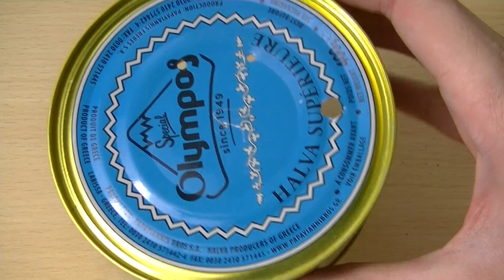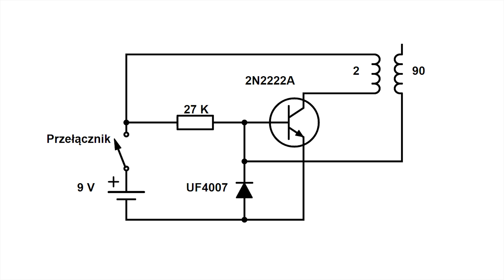Jak zrobić Mini Cewkę Tesli? - Slayer Exciter - ArtekDIY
W tym odcinku ArtekDIY, dowiecie się jak zrobić mini cewkę Tesli - Slayer Exciter. Taki mini generator nie wytwarza wyładowań elektrycznych, ale potrafi zaświecić rożnego rodzaju świetlówki z niewielkiej odległości, a do tego jest zasilany z baterii 9v! Polecam każdemu wykonać taką cewkę, ponieważ nie jest to trudne, a daje dużo frajdy.

Świetlówka nie zapala się, co robić?
1. Przeczytaj przypięty pod filmem komentarz użytkownika Daro0 oraz odpowiedzi do tego komentarza.
2. Spróbuj usunąć piłeczkę wraz z folią z cewki. U jednego z widzów rozwiązało to problem.

Potrzebne części:
- Rura PVC 1/2" - około 10 cm
- Drut nawojowy o grubości 1mm - Nie musi być dokładnie taki, może być cieńszy. Testowałem jeszcze na grubości 0.9mm i nie było widać różnicy.
- Piłeczka pingpongowa
- Zatrzask do baterii 9V
- Kawałek przewodu
- Bateria 9V
- Przełącznik
- Tranzystor 2N2222
- Dioda UF4007 - lub inna szybka dioda
- Rezystor 27 kOhm
- Fragment folii aluminiowej
- Pudełko, z którego zrobisz podstawę

WAŻNE!
1. Nie ponoszę odpowiedzialności za ewentualne szkody powstałe przez naśladowanie filmu. Wszystko robisz na własną odpowiedzialność!
2. Film powstał wyłącznie w celach edukacyjnych i nie należy go naśladować.